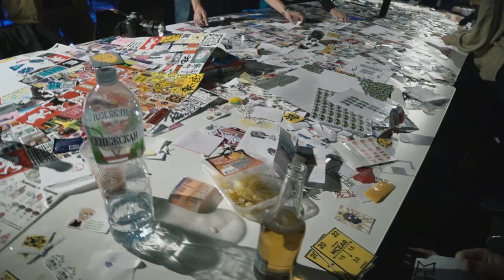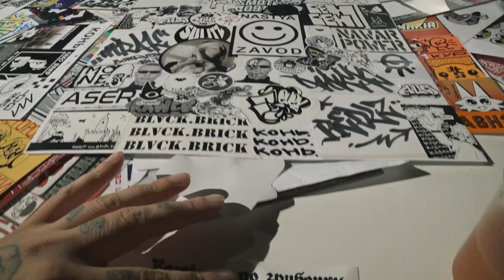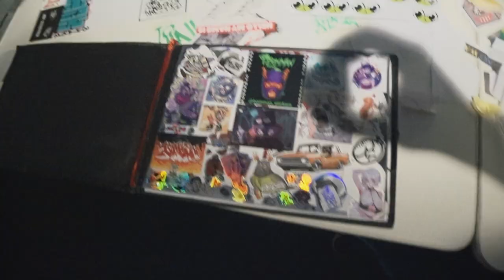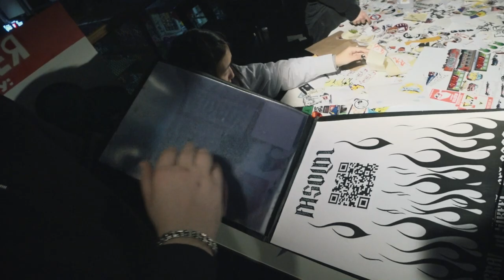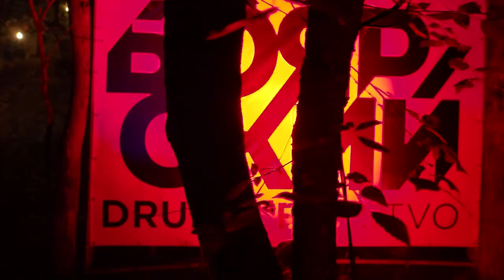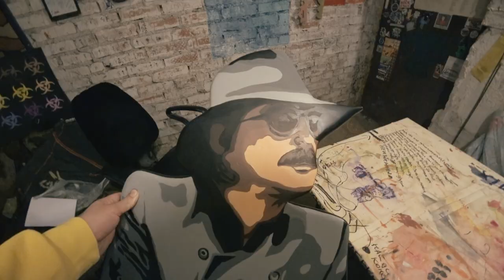опасные графитосы рисуют граффити на пленке | про мостик и не только